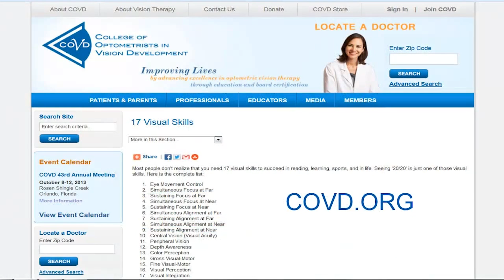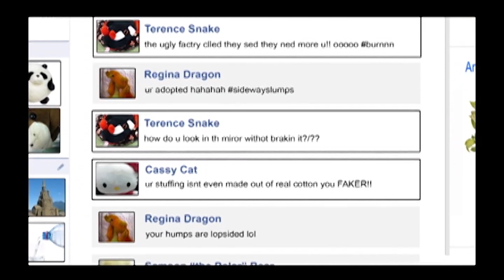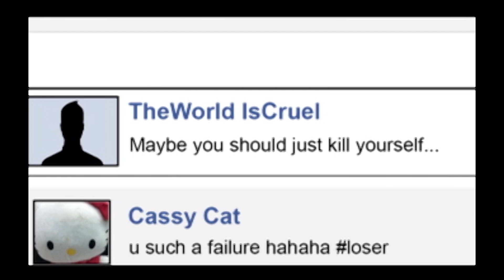Girls' Varsity Basketball - Lorain vs Lutheran East 2-6-19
Girls' Varsity Basketball, the The Lutheran East Falcons visit the Lorain Titans February 6, 2019.